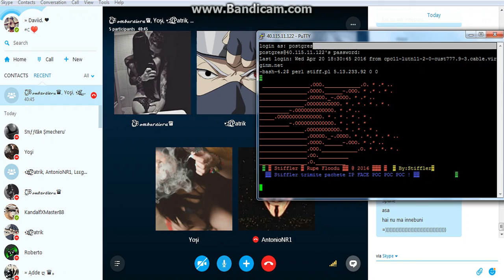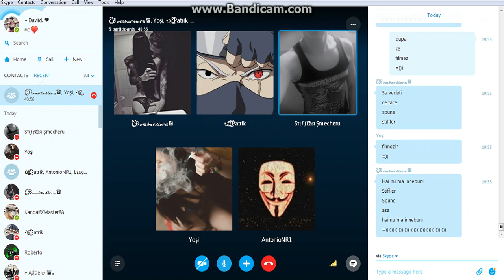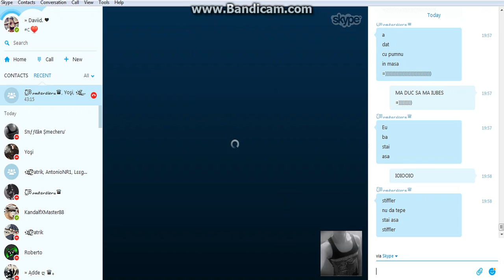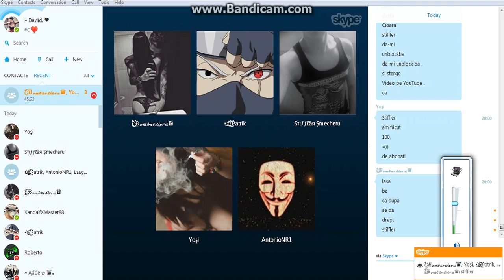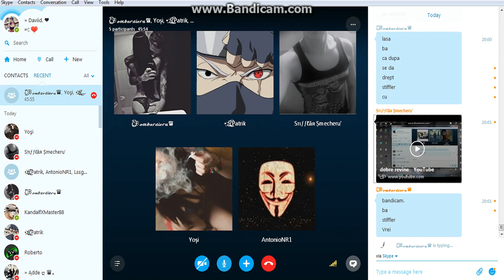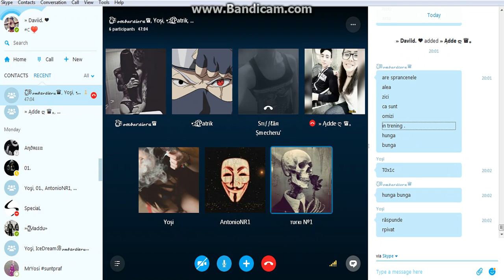[CATERINCA PE SKYPE] Stiffler vs Turki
Stiffler NR1 =))